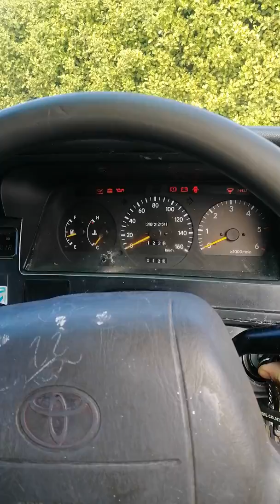Toyota Hiace 2005 Diesel 5-speed manual